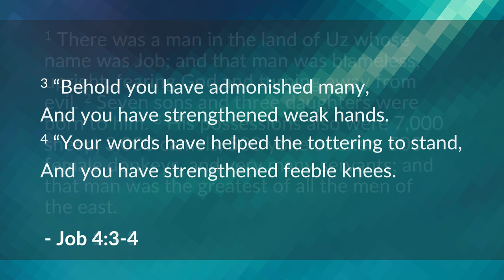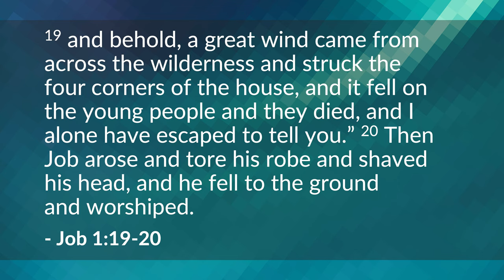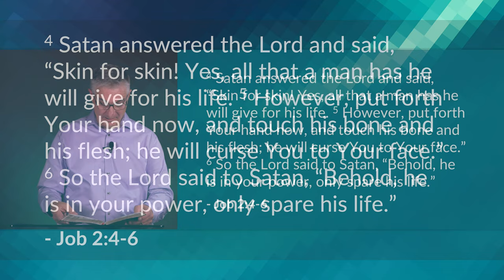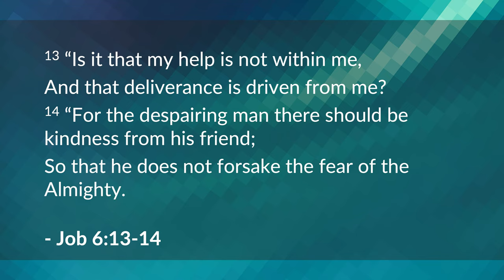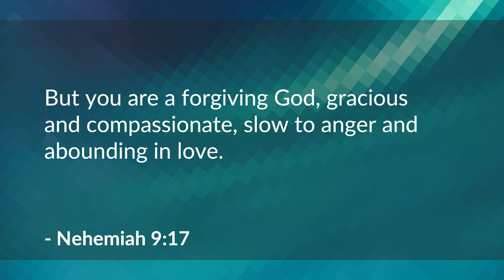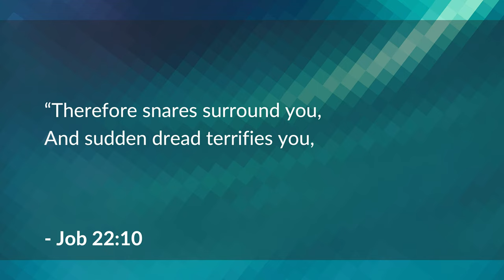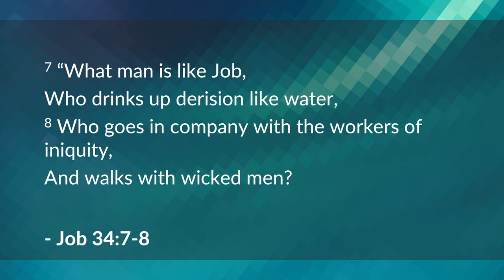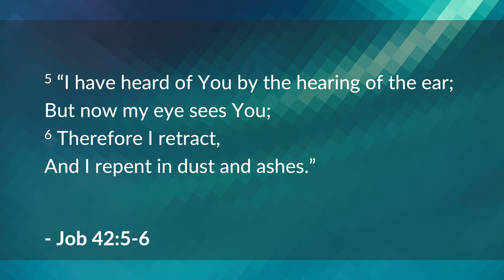Job and the Practical Struggle – Curtis Hartshorn | BibleTalk.tv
Job is a diagram of the anatomy of the Practical Struggle. A clear path is laid out showing the way closer to that deep relationship with God which we long for. This class answers the question, "Is it practical to be a follower of God?"

CurtisHartshorn,MBS